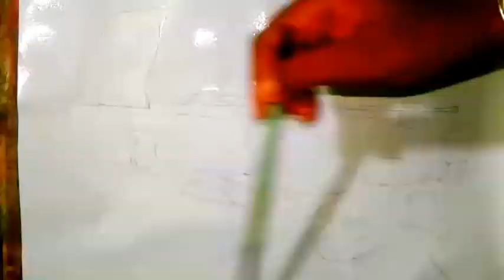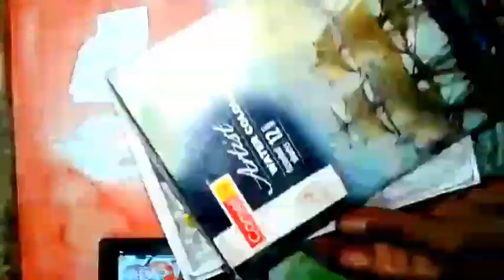bharat mata drawing || independence day drawing, independence day special 2019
Varat mata drawing || Republic day drawing, Republic day special

⬆upar bale link se sign up kijiye

How to Earn from small art channel without monetiseon

🌟🌟🌟🌟🌟Follow me on Instagam!